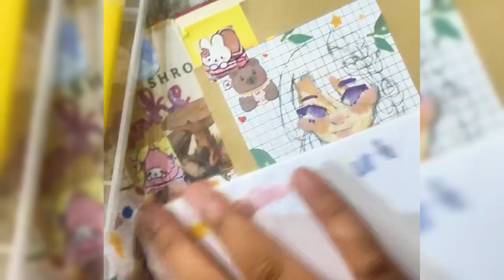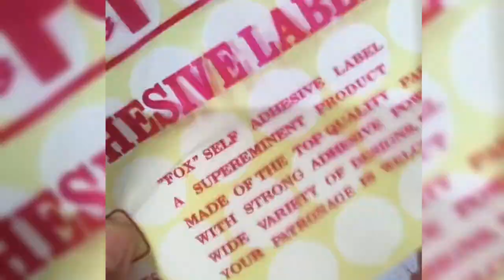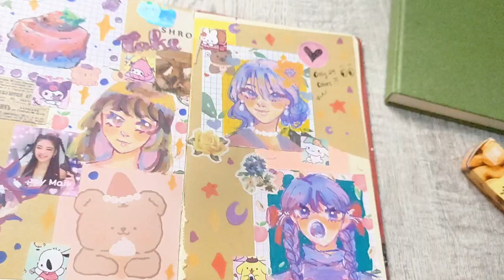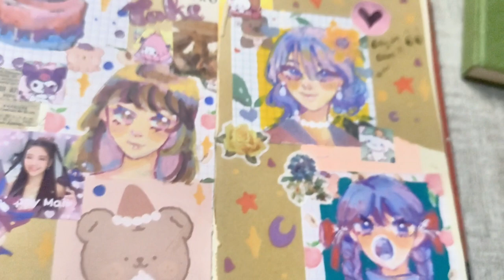drawing anime girls with acrylic marker Giorgione 🎨🖌️🍁